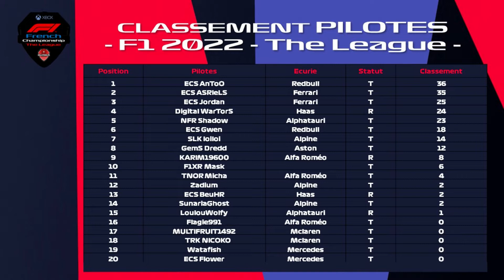F1 22 French Championship Formula One The League (2ième Gp de la saison 4 Grand Prix D'Imola)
Deuxième épreuve de la French championship, le Grand Prix de D'Imola.
On a vécu une course pleine de rebondissement avec une victoire de ECS ASRIeLS sur Ferrari et une belle surprise avec une Alphatauri sur le Podium !
On retrouve maintenant comme d’habitude les meilleurs moments de cette course
F1 22
Scuderia Ferrari F1 Team
Scuderia Alphatauri F1 Team